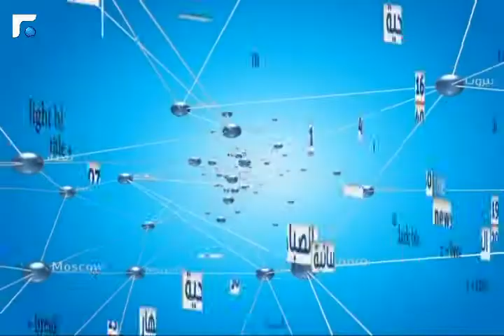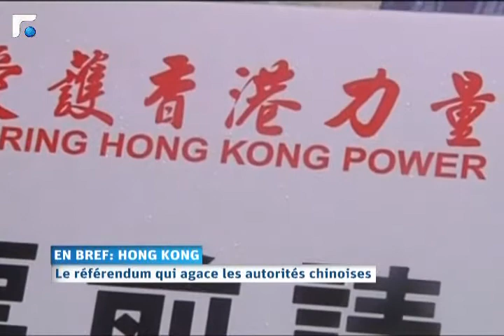النشرة الفرنسية Le Journal 22/06/2014